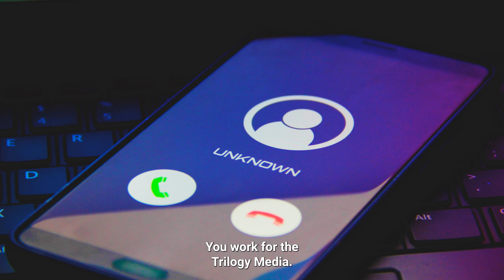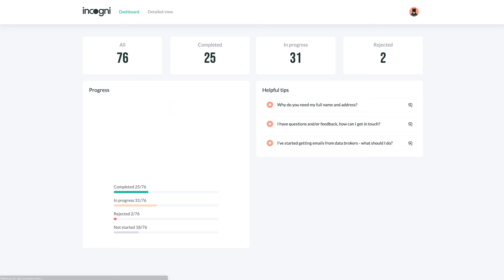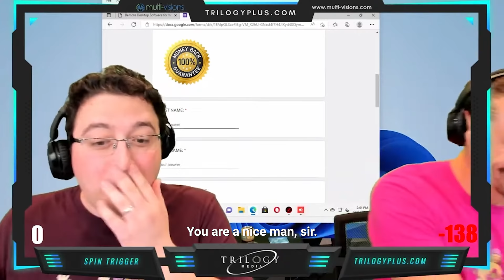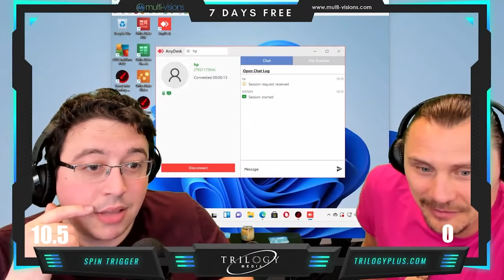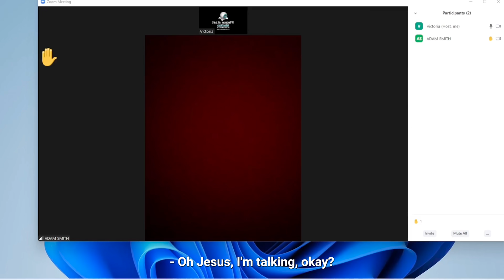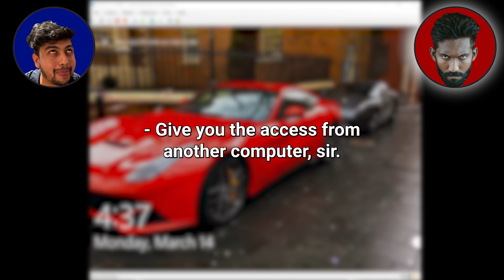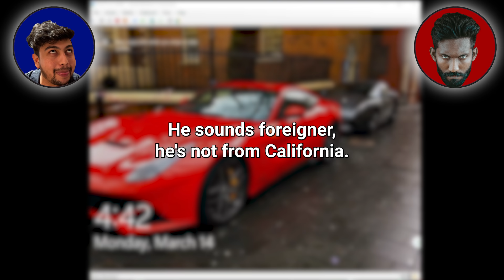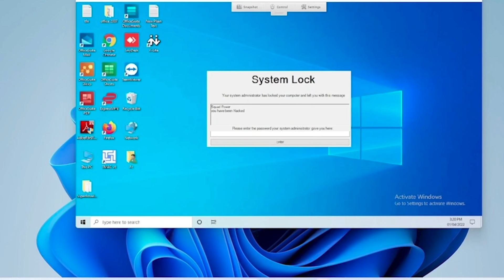HACKER LOCKS SCAMMERS’ COMPUTERS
We're hacking and exposing an entire scam call center with @jaanimuxikk2145 and locking them out of their computers forever!